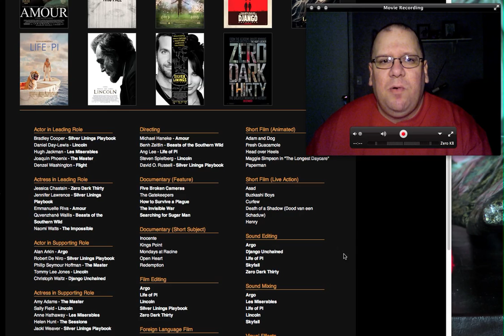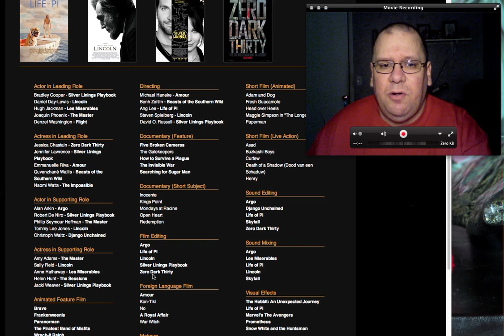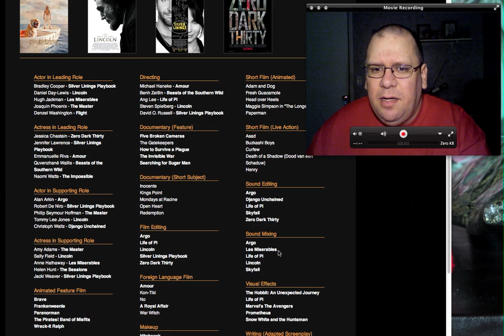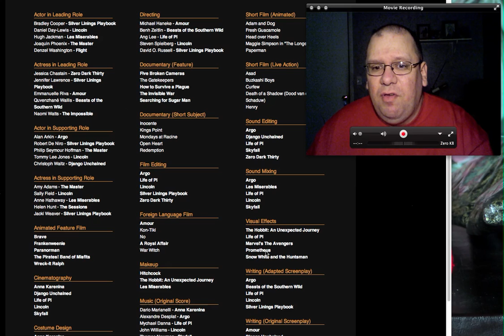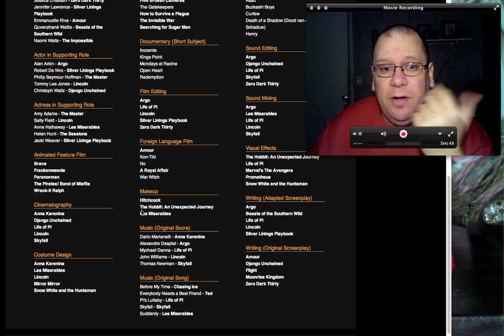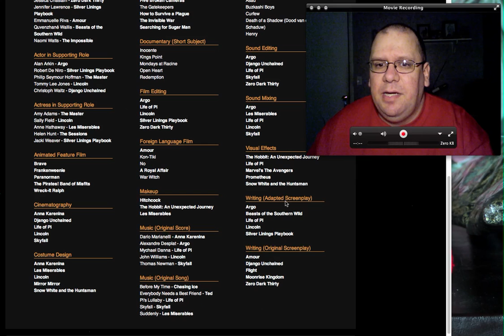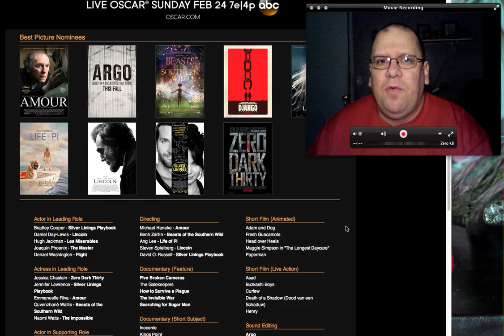Randall M. Rueff - Predictions for winners of the 2013 A.D. Oscars (Academy Awards) on ABC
Randall M. Rueff's predictions for winners of the 2013 A.D. Oscars (Academy Awards) on ABC hosted by Family Guy Creator Seth McFarland on Sunday February 24th. 2013 A.D. at 7e (Eastern) & 4p (Pacific)

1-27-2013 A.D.